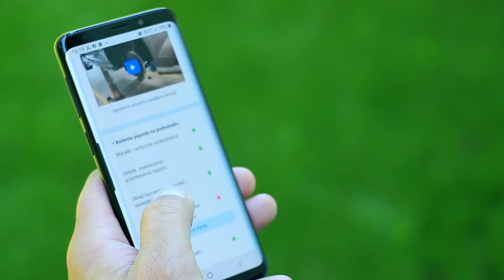Audi Serwis - Grupa Krotoski